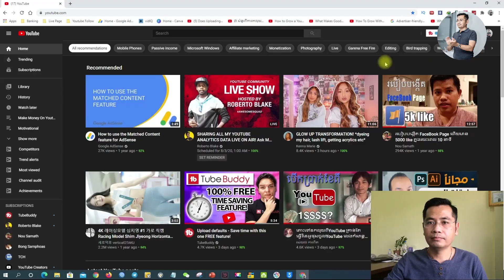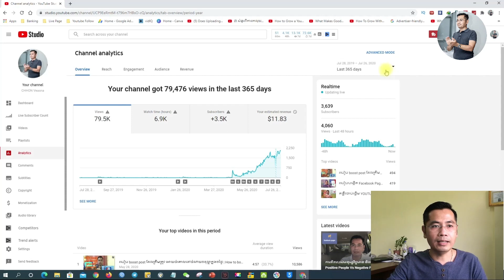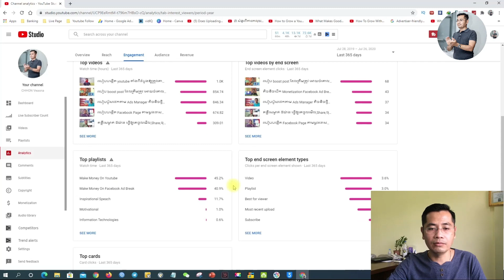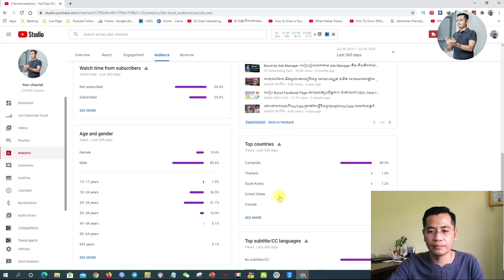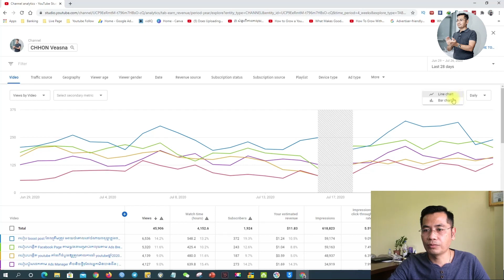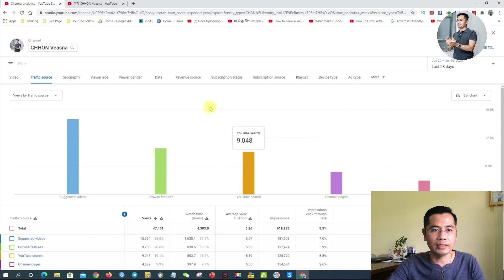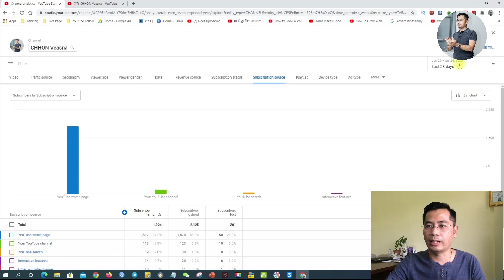Watch This Video Before You Buy YouTube Channel | ត្រូវដឹងមុនពេលទិញឆាណែល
សូមស្វាគមន៍ នៅក្នុងវីដេអូនេះខ្ញុំនិងបង្ហាញពី​ 5 ចំនុនដែលអ្នកត្រូវដឹងមុនពេលបងប្អូនទិញឆាណែលយូធូបមករកលុយ។
សូម​មើលអោយចប់និងជៀសវាងកុំអោយមានបញ្ហាទៅថ្ងៃក្រោយ។